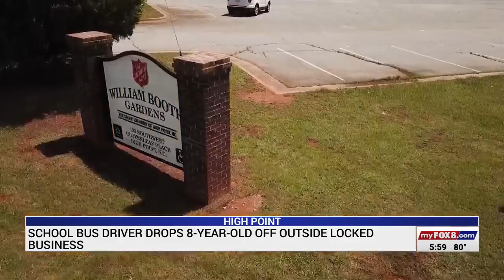High Point school bus driver drops 8-year-old off outside locked business